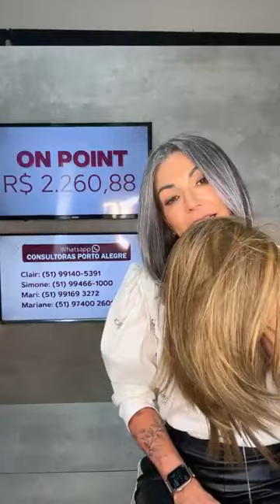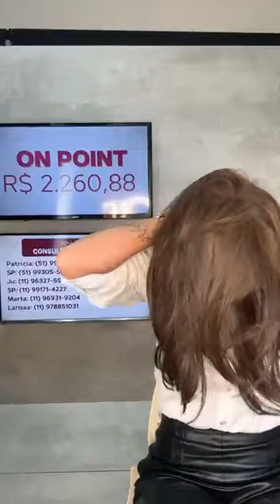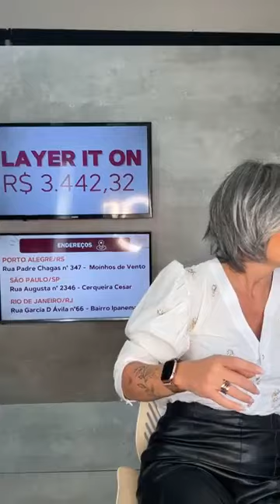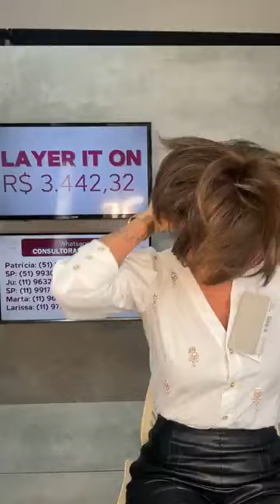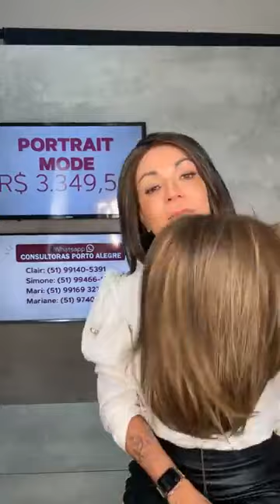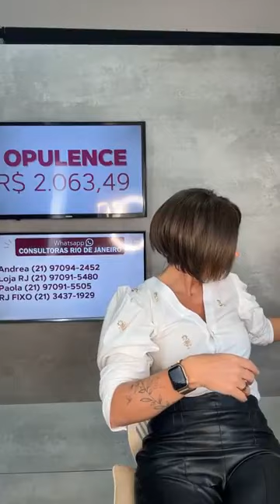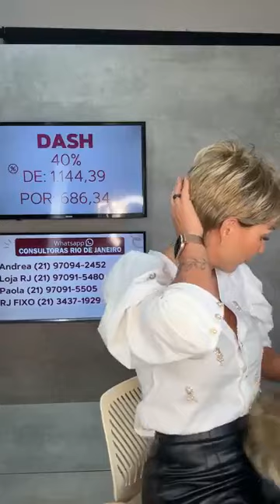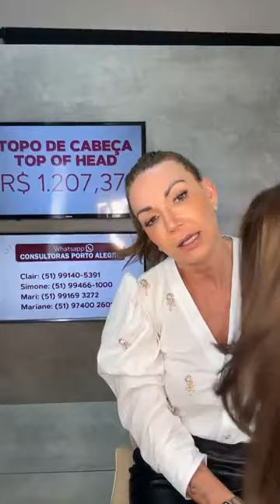LIVE - RESGATE SUA BELEZA COM WIGS